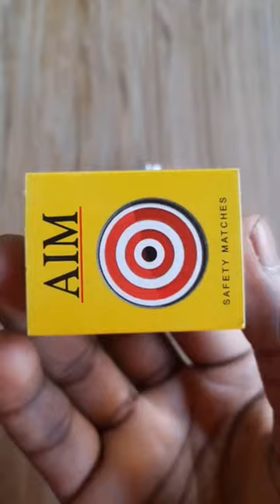Double fan and 1 moter make easy fan